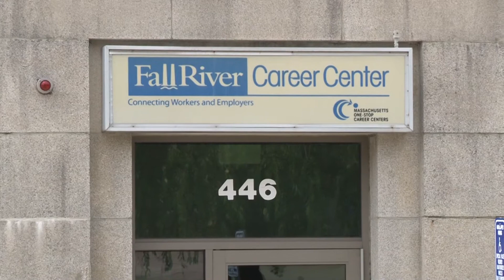Hot Jobs -- Week of January 15, 2018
Hot Jobs Week of 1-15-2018